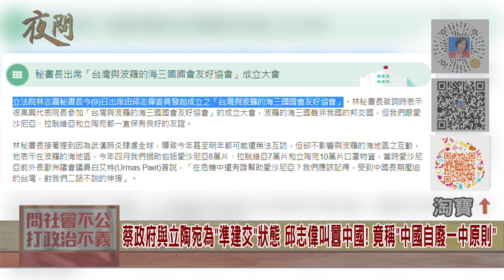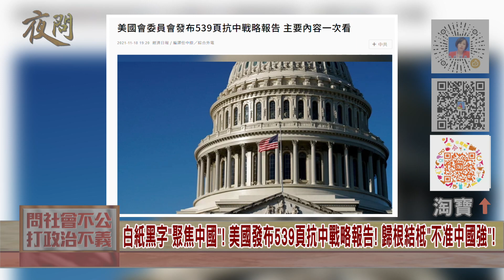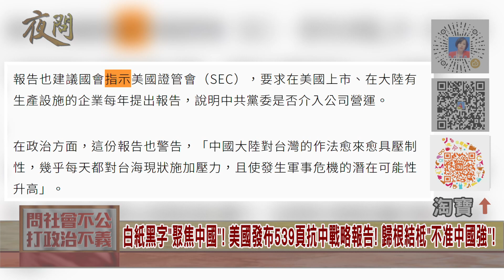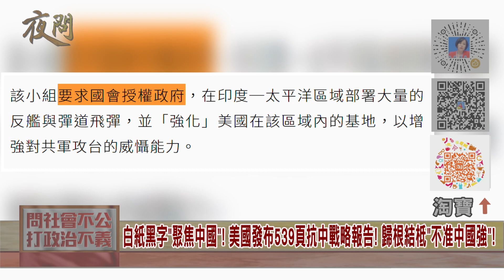2021.11.23黃智賢夜問-美國與西方勢力阻擋兩岸統一 "遲遲不統一"台灣、大陸都需付代價!